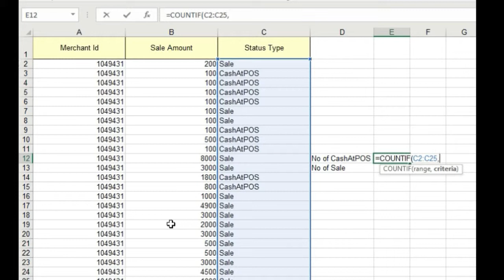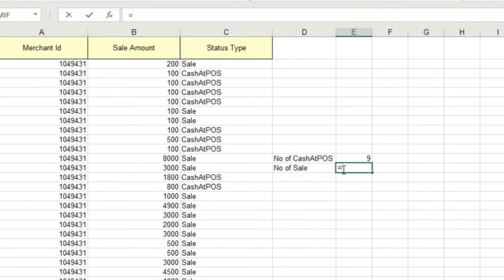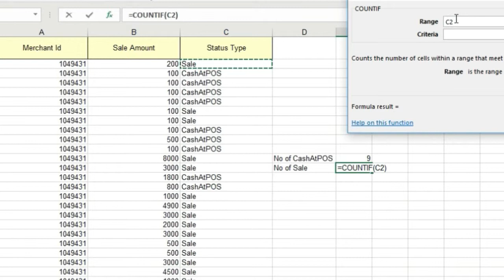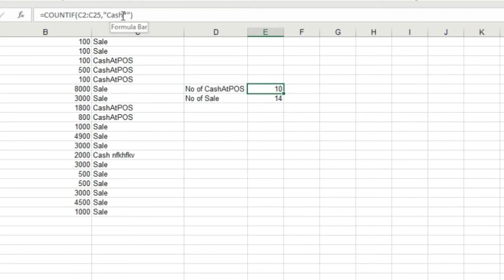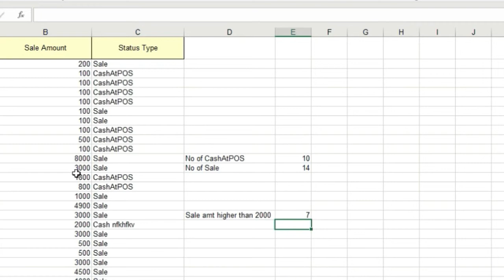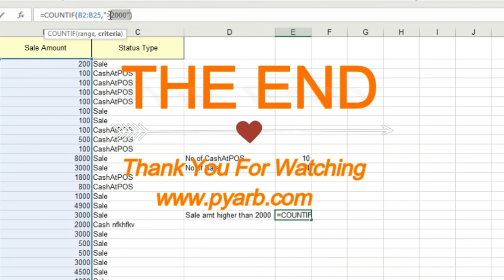COUNTIF in Hindi | Excel COUNTIF function Simplified | Learn Excel Formula | PRB Hindi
In this video, we have covered aspects of COUNTIF function of Excel. COUNTIF function returns number of results found on given range of cells based on Criteria given.

=COUNTIF(range,criteria)

=COUNTIF(C2:C25,"CashAtPOS")

Excel Tutorial in Hindi | हिन्दीमे एक्सेल सीखें।